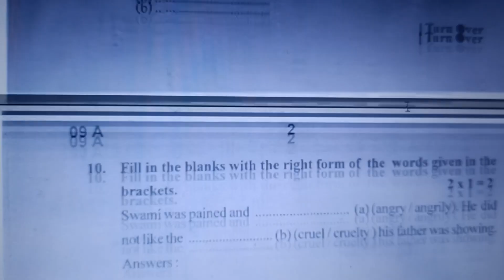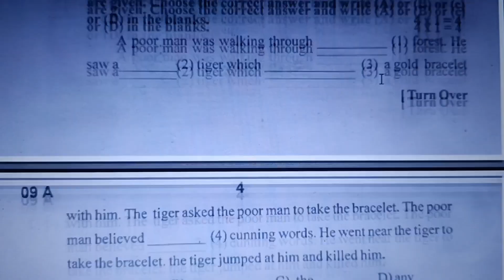AP SA2 7th English Question paper 2022 🗞️👍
ap SA2 English question paper
ap SA2 7th English Question paper
ap SA2 7th English model paper